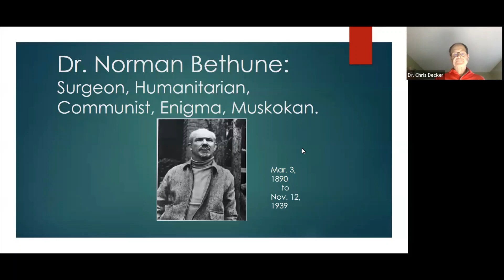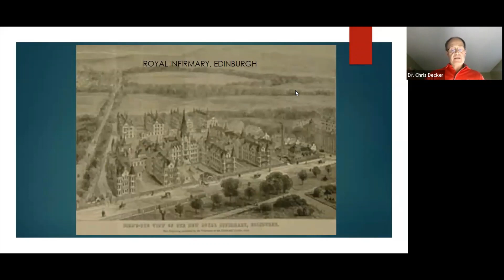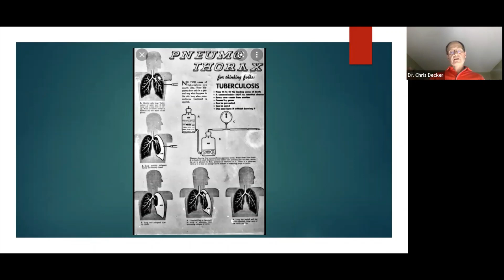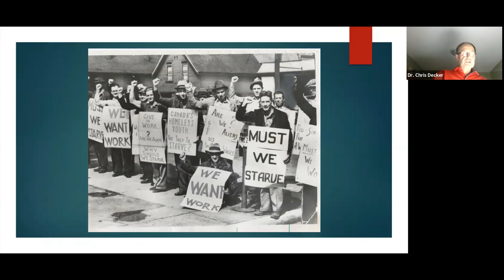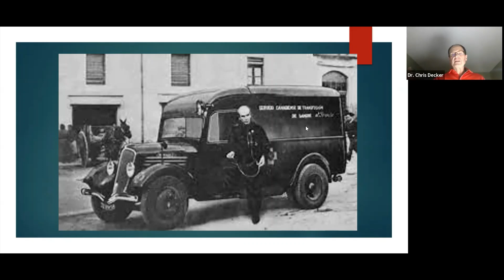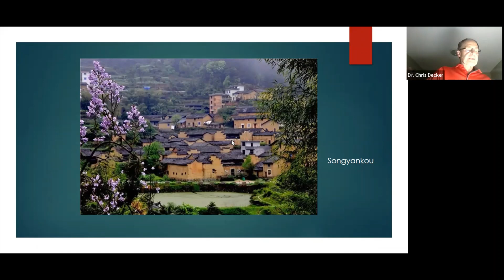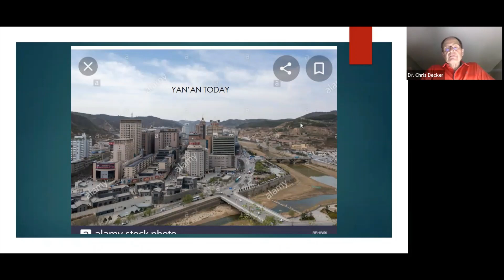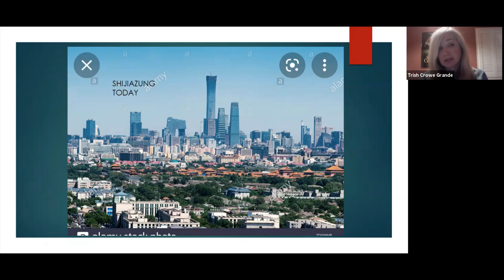Bethune Communist, Innovator, Humanitarian, Muskokan